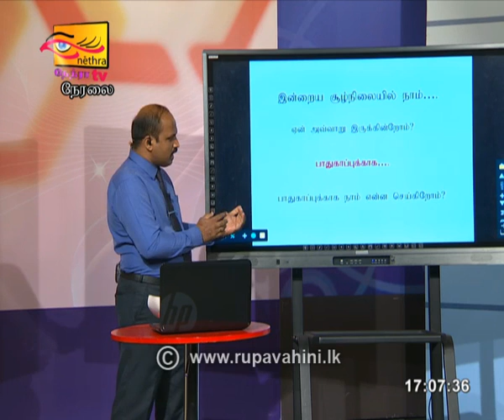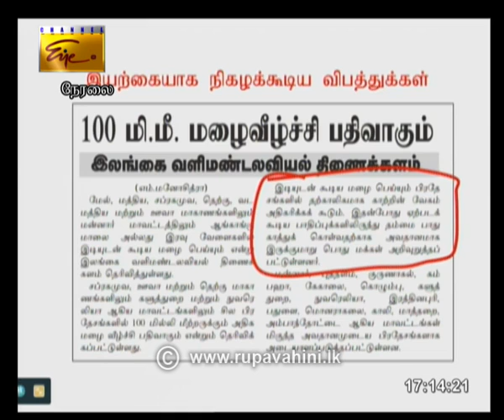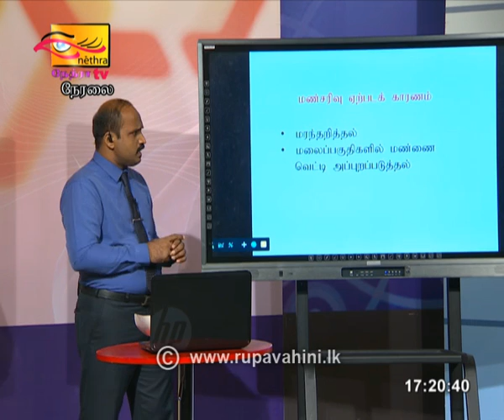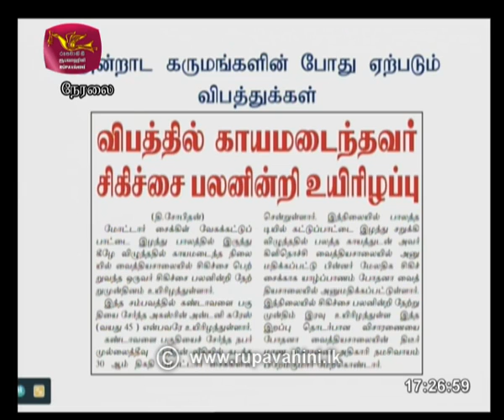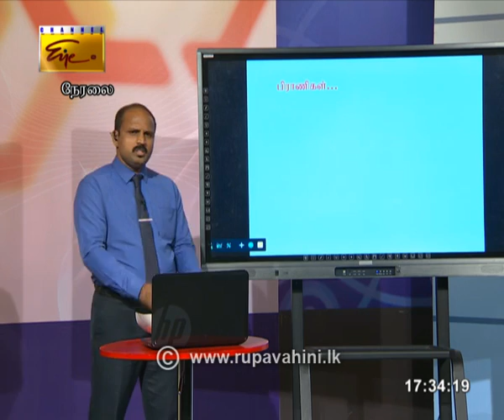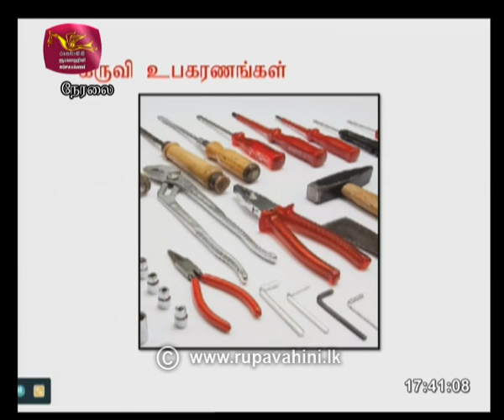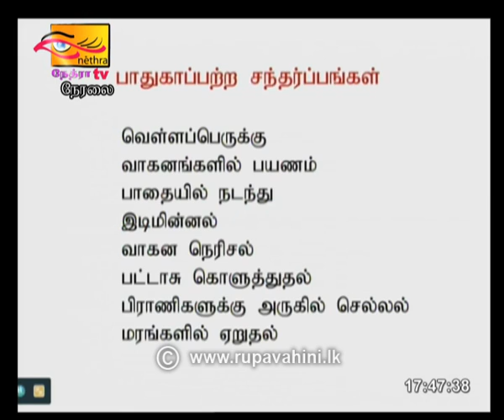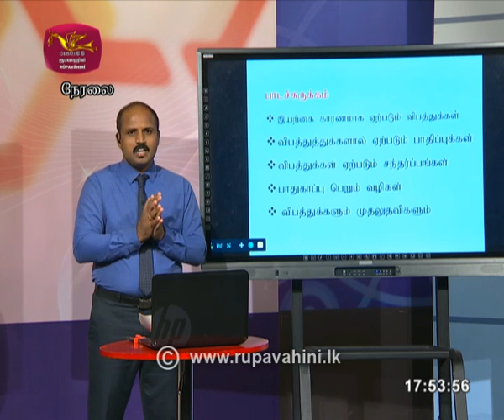Gurugedara | Grade 5 (Tamil) 2020-05-14 | Education Programme | Rupavahini